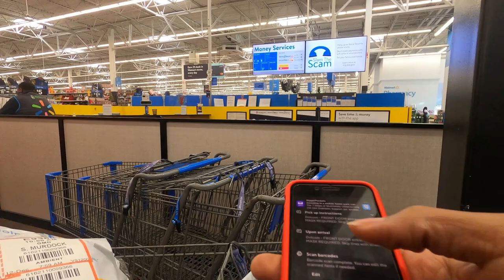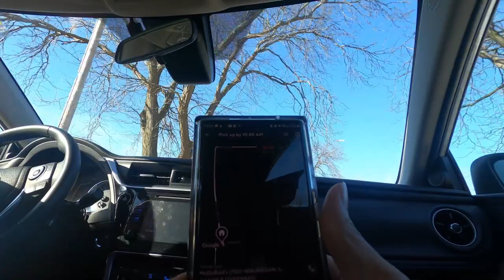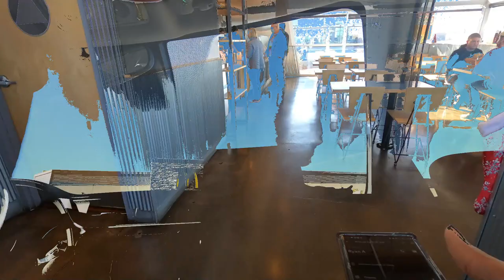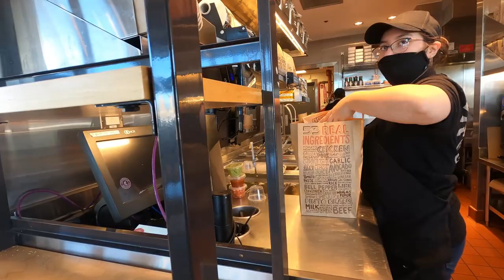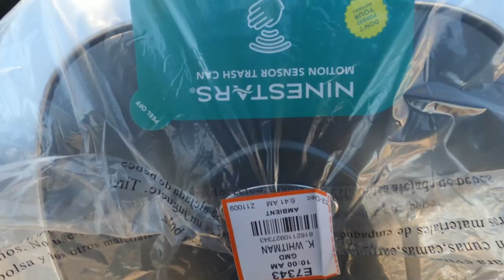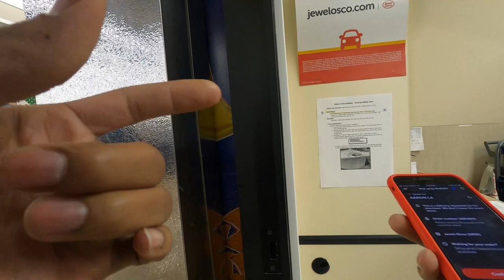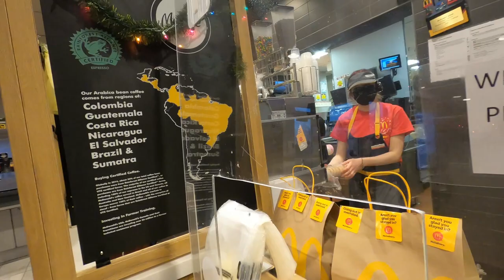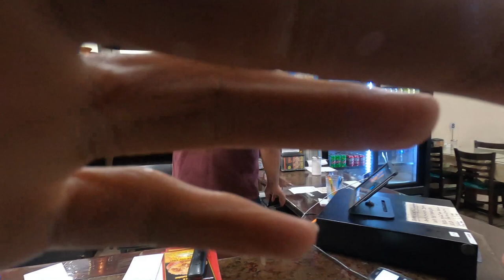Jewel Osco Gave My DoorDash Order To Someone Else! How?? | Doordash Tips and Tricks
Jewel Gave The Grocery Order I was Supposed To Pick Up To SOMEONE ELSE!! WHAT? Why Does This Happen More Often Than It Should?? Have you ever went to pick up an order, only for it not to be there??

2021 KIA TELLURIDE EX NIGHTFALL IN-DEPTH LOOK